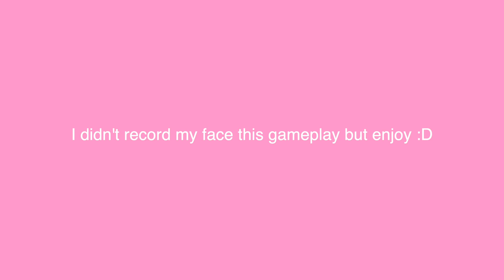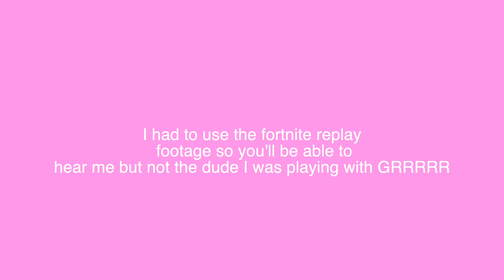i PLAYED solo SQUADS at 1 IN THE MORNING and WE got A 29 KILL DUB!!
Hi! Welcome to or back to my channel.
ABOUT ME -
My name is Dejah, I am 16 years old and I am in the 10th grade.